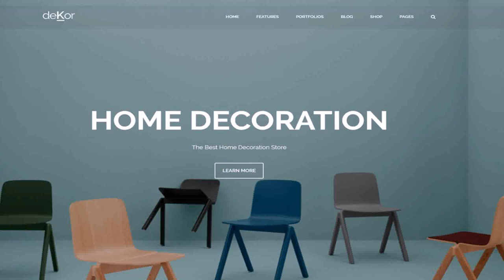Gift Shop Interior Design Ideas In India